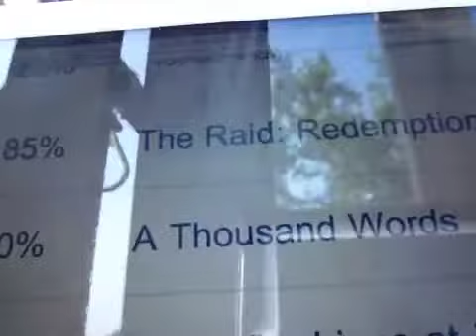Beginning of the Week news